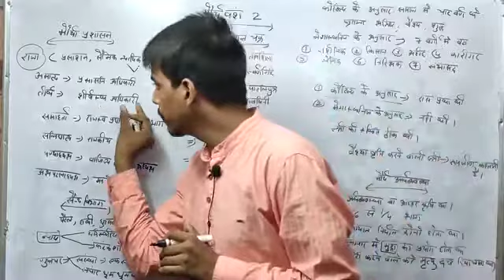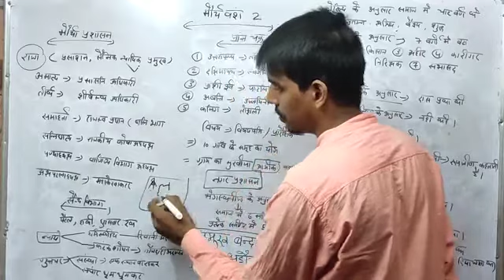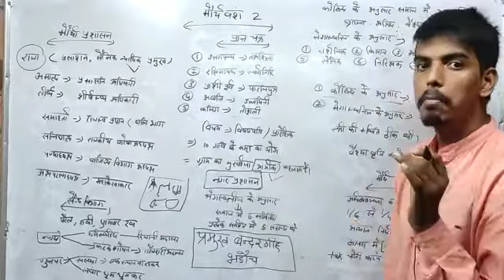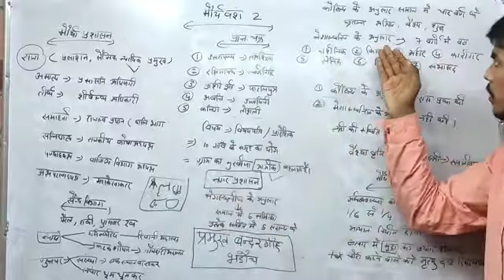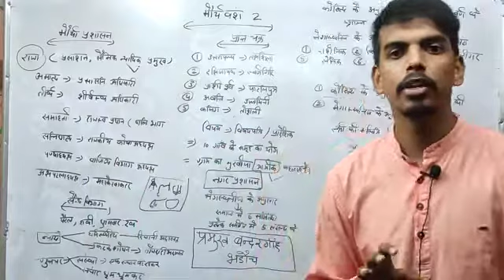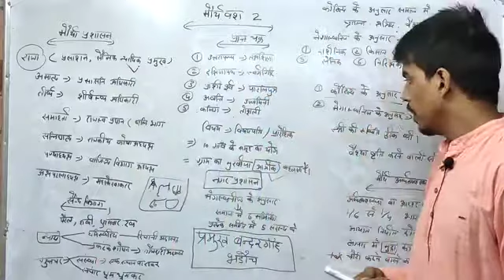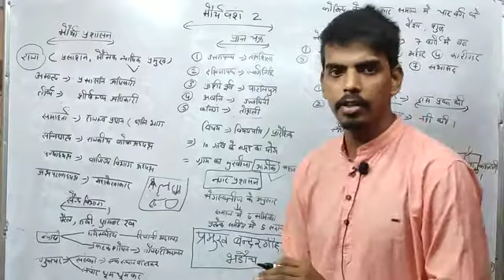bpsc 67 th target batch class 5 history by Shankar Kushwaha